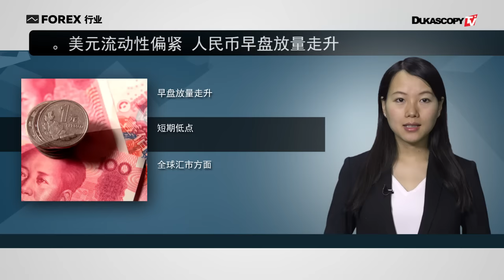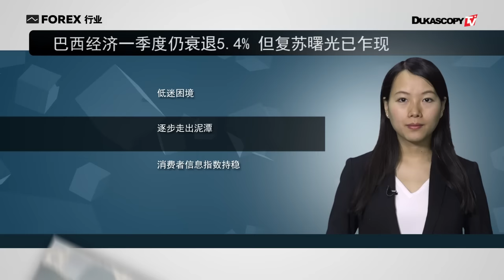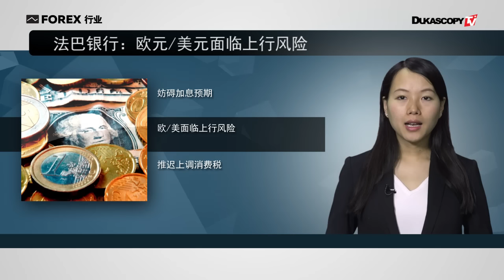美元流动性偏紧 巴西复苏乍现 欧/美面临上行风险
1.  美元流动性偏紧 人民币早盘放量走升
2. 巴西经济一季度仍衰退5.4% 但复苏曙光已乍现
3. 法巴银行：欧元/美元面临上行风险